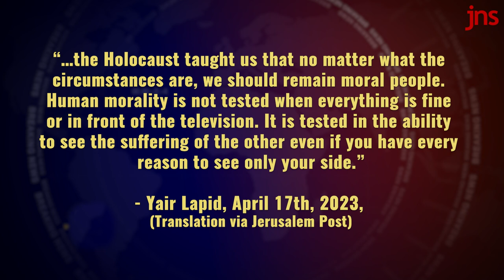The lesson of the Holocaust is not for Jews to be moral | Caroline Glick Clips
Caroline Glick reacts to remarks made by opposition leader Yair Lapid about learning from the Holocaust to be moral. Caroline explains that the lesson to learn from the Holocaust is to appreciate Jewish strength and to recognize that hatred of the Jews is not something unique to Nazi Germany.